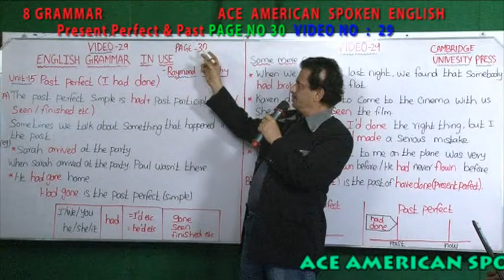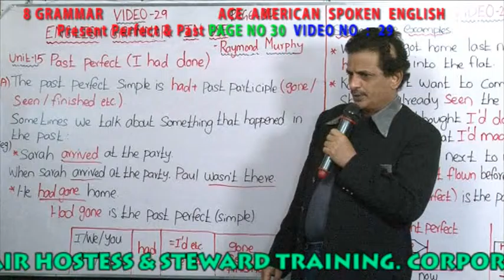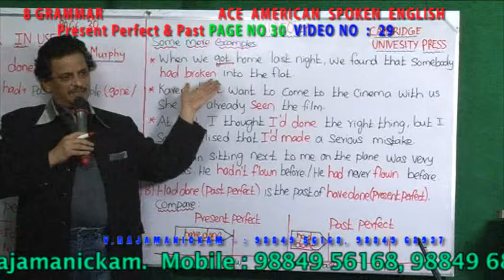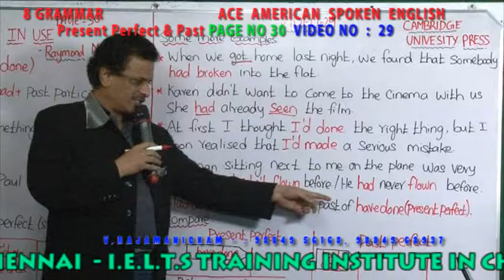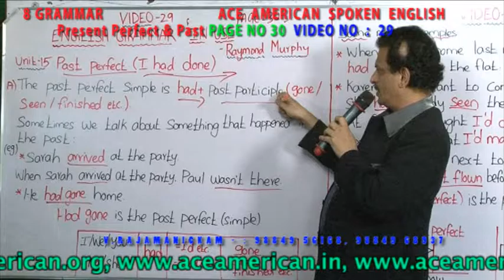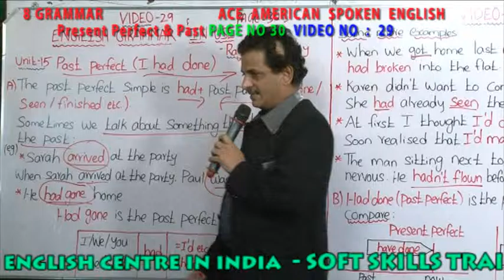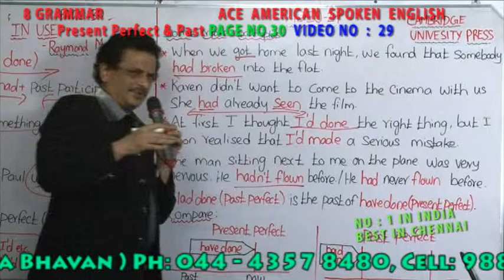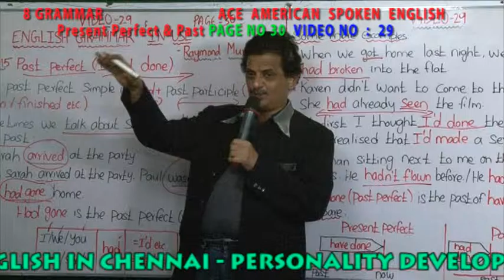8 GRAMMAR VIDEO NO 029